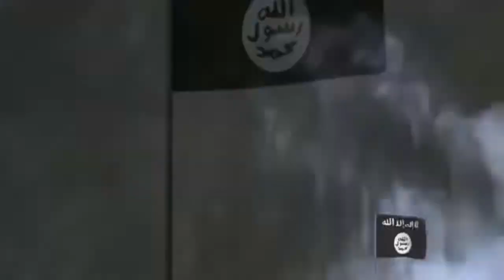BEST OF #13 | GOOOOOAL.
Quel buteur ce David. Allez hop, 100 millions!